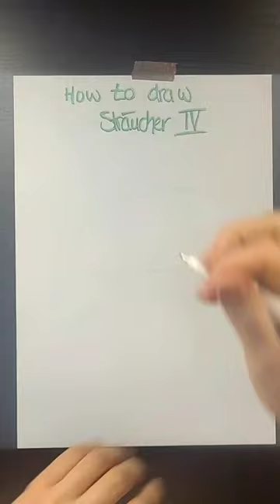Büsche zeichnen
Ich teste weiter die 168 Alkoholmarker von Ohuhu aus. Ich zeichne mit blauen Markern einen Strauch bzw. Busch im Winter. Auch dieses Mal nutze ich Markerpapier.
Lebe deine Gartenträume!
Deine Iris Winkenbach von irislandschaften